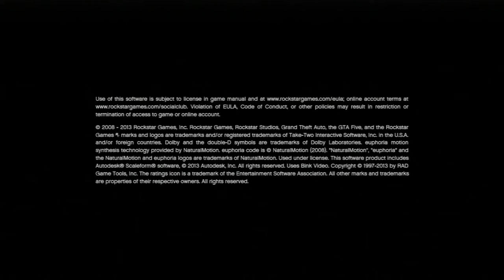GTA V Story - The Beginning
Introductory mission in North Yankton and Franklin's first mission.